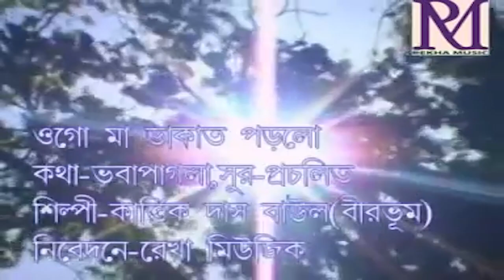ওগো মা ডাকাত পড়লো | কার্তিক দাস বাউল | Ogo Maa Dakat Porlo | Kartik Das Baul | Baul Gaan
Presenting  ওগো মা ডাকাত পড়লো | কার্তিক দাস বাউল | Ogo Maa Dakat Porlo | Kartik Das Baul | Baul Gaan

✽ Album : Guru Amaye Karo Karuna

✽ Song :  Ogo Maa Dakat Porlo

✽ Singer : Kartik Das Baul

✽ Lyrics : Bhaba Pagla

✽ Label : Rekha Music

✽ Category : Folk

✽ Language : Bengali